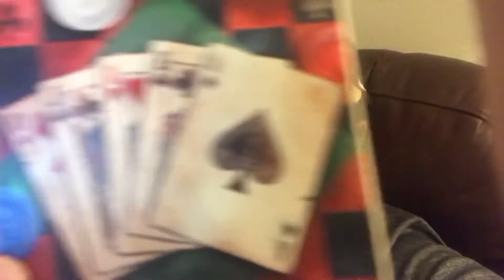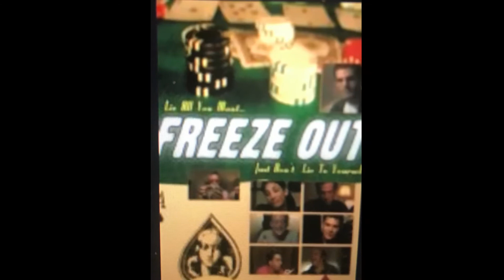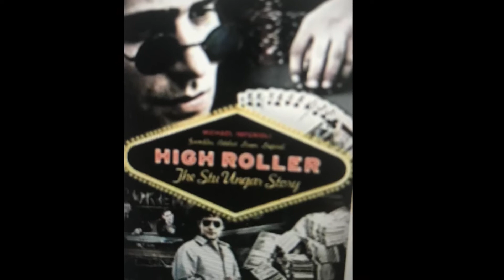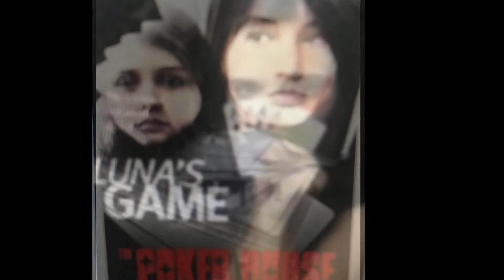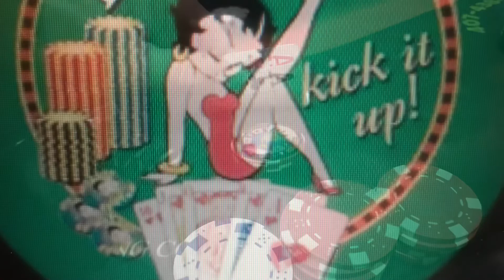Lockdown POKER Movies